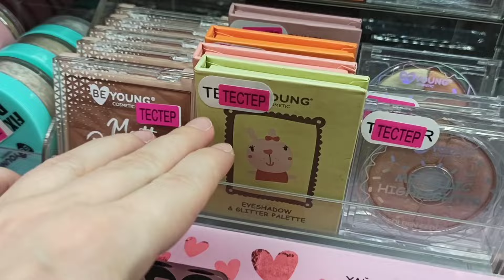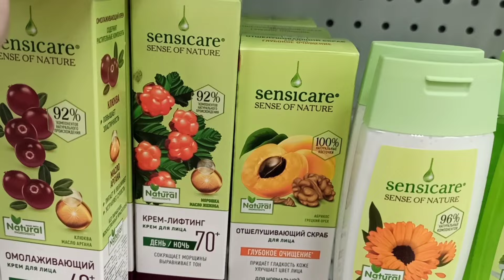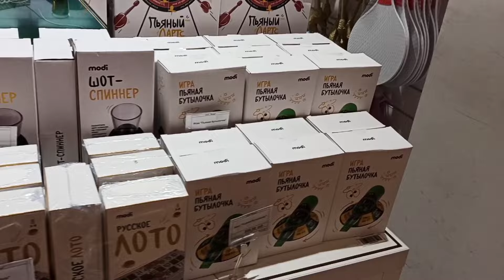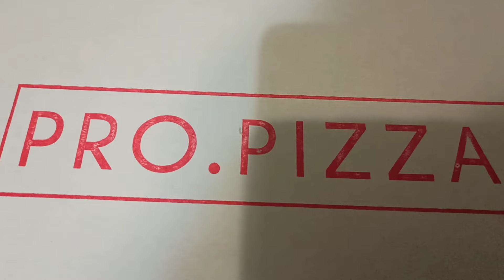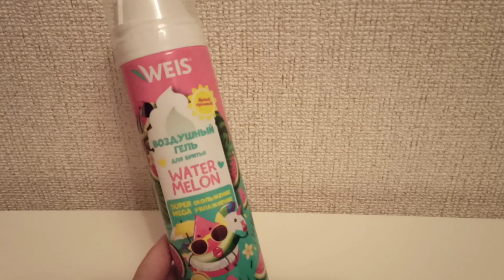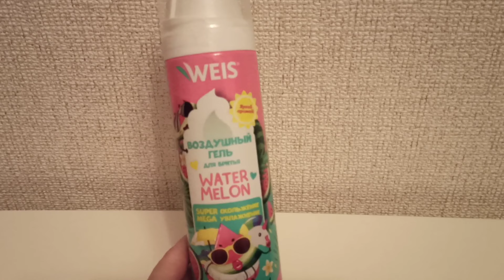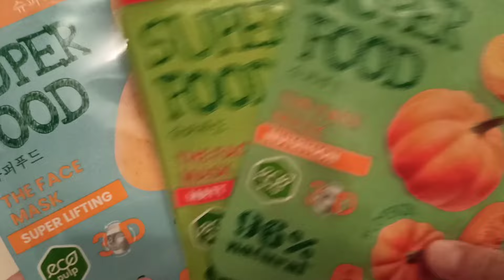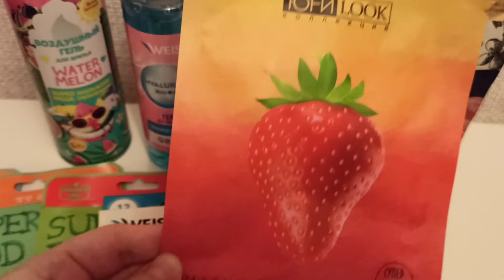Влог , Сергиев Посад ,Улыбка Радуги ,Покупки ,Weis, Полочки , Modi ,Обновки в Квартире ,Июль 2024